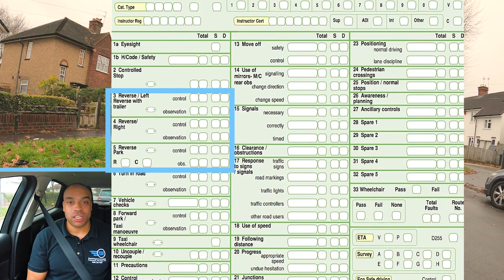Driving Test Route Walkthrough At Croydon Driving Test Centre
Want to see a complete walkthrough of a driving test route at Croydon?

Francis Noakes takes you through a real driving test route at Croydon driving test centre in London, walking and talking you through all the hazards and tricky bits you need to look out for!